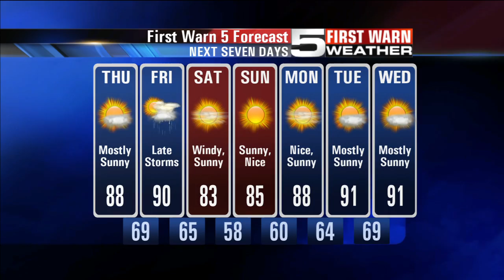KRGV CHANNEL 5 NEWS Update - April 19, 2012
3 Killed in Overnight Shooting - Home Invasion Suspects to Face Charges - 17-Year-Old Accused of Threatening Neighbors with a Gun